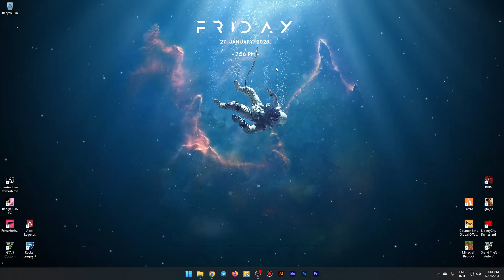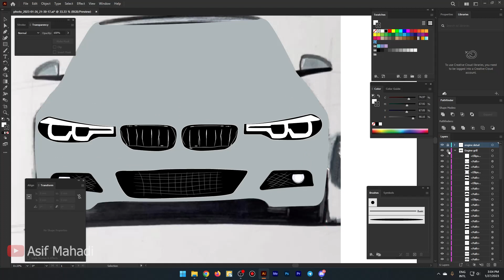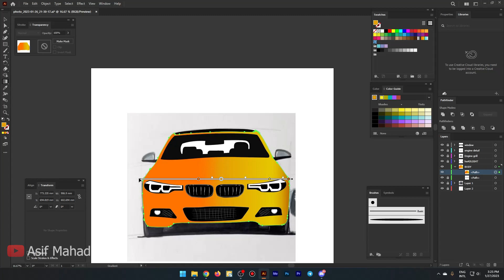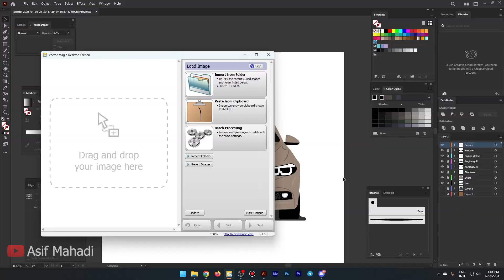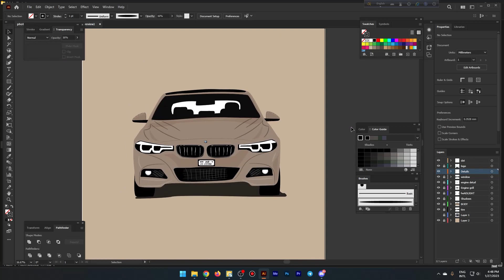Sketch To Digital Art || Adobe Illustrator Timelapse- BMW || Flat Vector Illustration || 2023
I am Asif Mahadi. I'm from Bangladesh 🇧🇩
I like to play Games. My most favorite games are Gta Sanandreas and PUBG. My channel is a Gaming and Tutorial Channel. You can get many help From Me.
I am a small YouTuber in YouTube platform. So I need some supporter. I wish You will support me.
I will make many video for you. So you need to keep following my YouTube channel.

Do you need to talk me personally . I will try to reply you as soon as possible.

RIG DETAILS :

CPU : AMD Ryzen 5 3400G 4.2 GHz (Overclocked)
Mobo : MSI B450M MORTAR MAX Military Style Gaming
GPU : AMD Radeon RX Vega 11 graphics
Ram : Corsair vengeance RGB Pro 2x8GB DDR4 3200MHz Ram
SSD : TEUTONS OSMIUM 256GB M.2 NVMe
HDD : 1 TB Toshiba 7200RPM
PSU : 450 Watt Thermaltake Light Power
Monitor : HP 22fw 75hz
Mouse: Havit MS1001 Programmable Gaming
keyboard: Hp GK400f Mechanical Gaming
Microphone: AONO AU-PM422 192KHZ/24BIT Professional Condenser